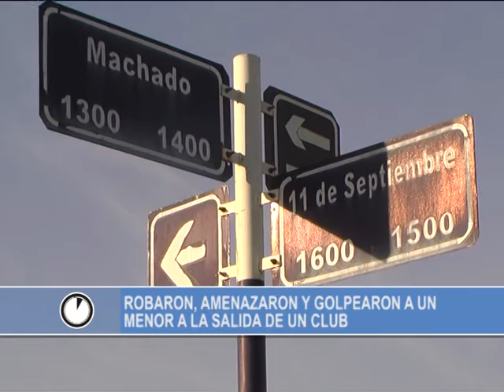EL ECO EN UN MINUTO 26 09 16